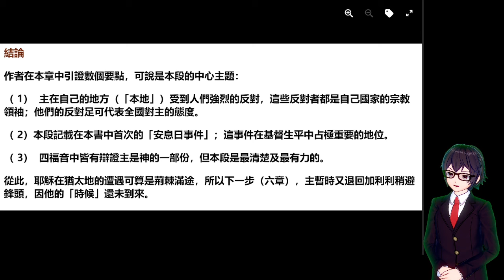[2021][JohnB5c] 五大憑證 約翰福音詮釋 約 5:31-47 | 約翰福音 二、光來到世間（一19～十二）B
[2021][JohnB5c] 五大憑證 Evidence 約 5:31-47 | 約翰福音 二、光來到世間（一19～十二）